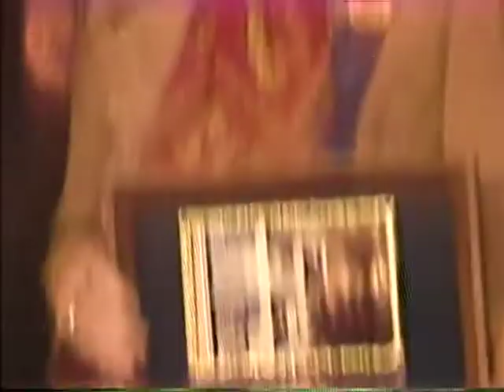Mildred Litton Accepts Award on Son Jerry Litton's Behalf - FFA 55th National Convention, 1982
This footage comes from the archives at the State Historical Society of Missouri (SHSMO). It was digitized from its original format with support from the Jerry Litton Memorial Family Foundation. You can support the digitization efforts of the Society by becoming a member

This 1982 recording of the 55th Annual Future Farmers of America (FFA) National Convention depicts Jerry Litton's mother, Mildred Litton, accepting the FFA Achiever in Agricultural Production Award on her son's behalf for his work developing Charolais cattle.

The original film and digitized files (DVD 51) are held as part of the Jerry L. Litton Papers (C3730) collection at the State Historical Society of Missouri